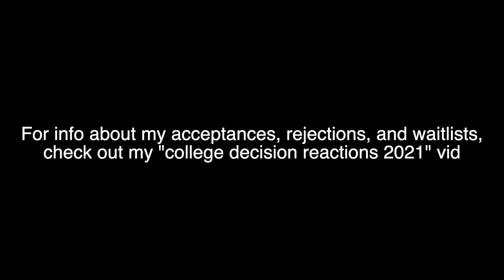COLLEGE STATS REVEALED: SAT/AP scores, GPA, class rank, extracurriculars, summer programs, etc.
how i got accepted into my dream college for free!

You asked, we delivered (2 months later, that is 😅) In this video, Mary Rose reveals the statistics that helped her get accepted into a top 10 school (ranked #2 for her major, chemical engineering).

Timestamps:
Colleges I Applied To: 0:54
AP Classes + Scores: 1:03
GPA: 1:58
SAT Scores: 2:09
Class Rank: 3:35
Extracurricular Activities: 3:56
Academic Honors + Awards: 5:00
Summer Activities/Programs: 5:30
The Results: 6:33

xoxo Maddie x Mary Rose